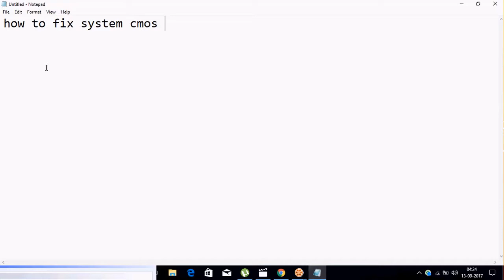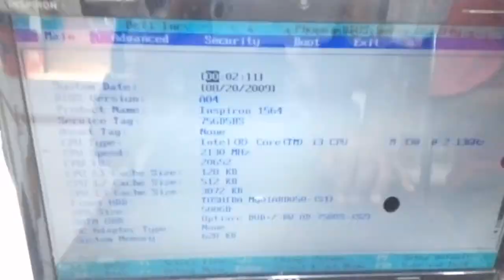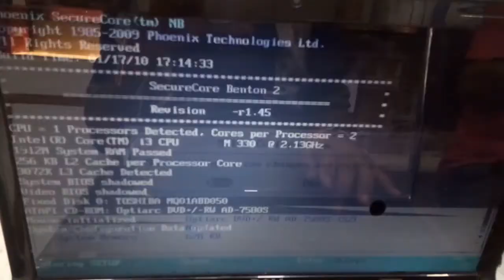how to fix system cmos checksum bad